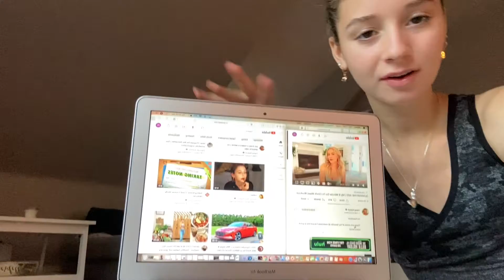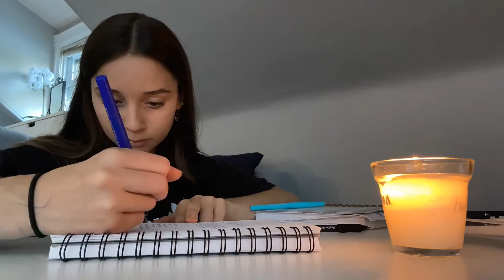my take on the trendy, "that girl" morning routine!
spend the morning getting ready for the day!